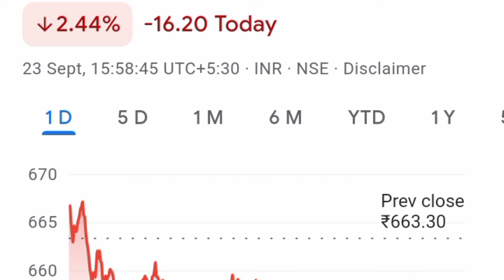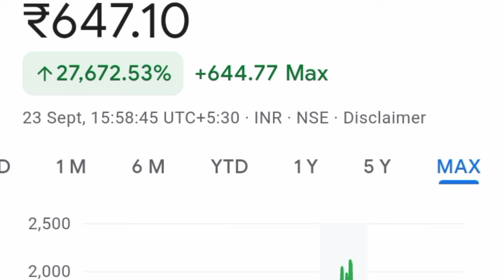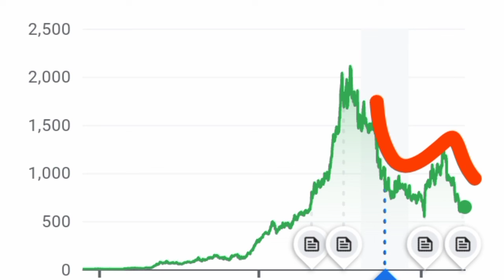Lupin Share News Today ll Lupin Share Target Price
1. Best penny stocks Buy 3. Penny shares 6. Penny stocks 7. Best Penny stocks under 5 rupees 8. Share under 1 rupees 9. Best Penny share to Buy in 2022 10. Best stocks under 10 rupees 11. Fundamentally strong Penny stocks 2022 12. Penny Stocks for Long Term Investment 13. Good penny stocks for 2022
14. Multibagger Penny stocks 2022 india 15. Penny shares to Buy 2022